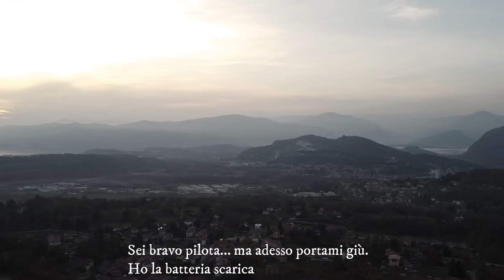Dronpan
Storia di un drone ai tempi del lockdown